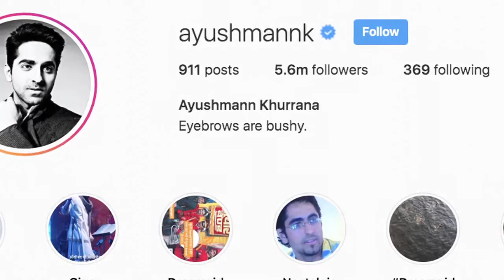Ayushmann explains his 'BUSHY EYEBROWS' story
Actor Ayushmann Khurrana says his bushy eyebrows became an obstacle in his career initially. The actor's Instagram bio reads: "Eyebrows are bushy". He opened up about the reason behind it when he appeared on an episode of Colors Infinity's show "BFFs With Vogue" with actress Radhika Apte, read a statement.    Ayushmann, who earned plaudits last year for "Andhadhun" and "Badhaai Ho", is busy working on "Article 15".